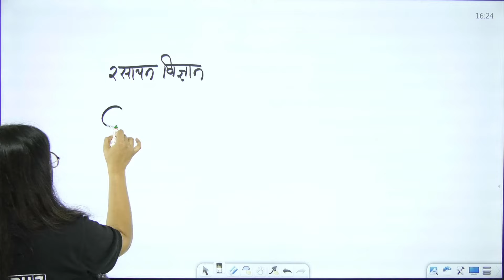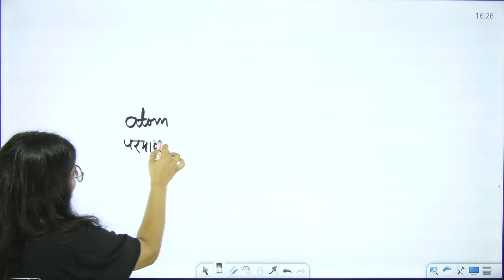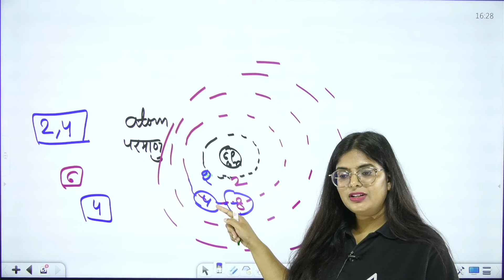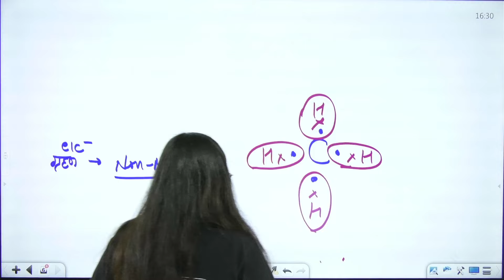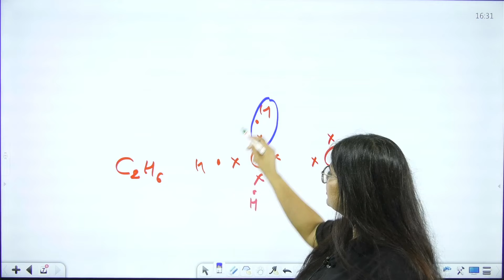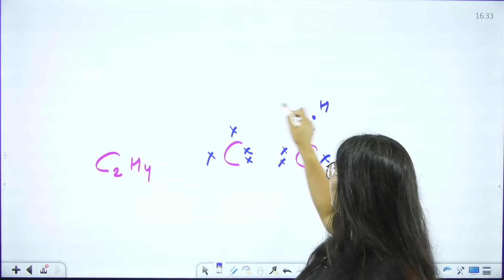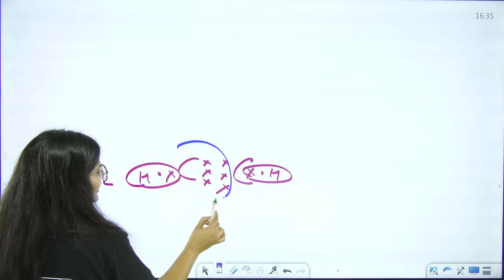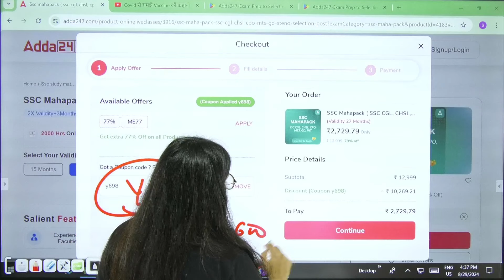कार्बन और उसके यौगिक | Carbon and Its Compounds | Science for all Competitive Exams By Neeraj Mam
कार्बन और उसके यौगिक | Carbon and Its Compounds | Science for all Competitive Exams By Neeraj Mam | Enhance your knowledge of 'Carbon and Its Compounds' with Neeraj Mam's session, tailored for all competitive exams! Dive into the properties, types, and reactions of carbon compounds, and understand their significance in everyday life and various industries. Perfect for boosting your Science preparation.

Welcome to India's Leading SSC and Railway Exams Preparation Channel SSC Adda247. Prepare for SSC Exams (SSC CHSL, SSC CGL, SSC GD Constable, SSC MTS, SSC CPO) and Railway Exams (DFCCIL, RRB NTPC, RRC Group D).

🔴 SSC Adda247 Live Classes Schedule:

👉05:00 AM -  SSC GD Reasoning by Sahil Tiwari Sir
👉06:00 AM -  SSC GD GK GS by Pawan Moral Sir
👉07:00 AM -  SSC GD Maths by Abhinandan Sir

👉09.00 AM - SSC CGL GK GS Classes 2024
👉01.00 PM - SSC CGL Reasoning Classes 2024

👉01.00 PM - SSC CGL/ CHSL Computer Classes by CK Sir
👉03.00 PM - SSC CGL/ MTS Science Classes by Neeraj Maam

SSC Steno Classes
👉02.00 PM - SSC Steno GK GS Classes 2024 by Pawan Moral Sir
👉03.00 PM - SSC Steno English Classes 2024 by Pratibha Mam
👉04.00 PM - SSC Steno Reasoning Classes 2024 by Sahil Tiwari Sir
👉05.00 PM - SSC Steno Shorthand Classes 2024 by Rudra Sir

👉05.00 PM - SSC MTS English Classes by Shanu Sir
👉06.00 PM - SSC MTS Reasoning Classes by Atul Sir
👉07.00 PM - SSC MTS GK GS Classes by Ashutosh Sir
👉08.00 PM - SSC MTS Maths Classes by Akshay Sir

👉08.00 PM - SSC CGL Class by Sahil Madaan Sir
👉09.00 PM - SSC CGL Class by Abhinadan Sir
👉10.00 PM - SSC CGL Class by Vinay Sir
👉11.00 PM - SSC CGL Class by Pratibha Mam

👉11.00 PM - Maths for all SSC Exams by Ashish Singh